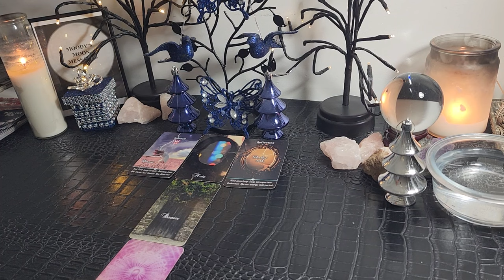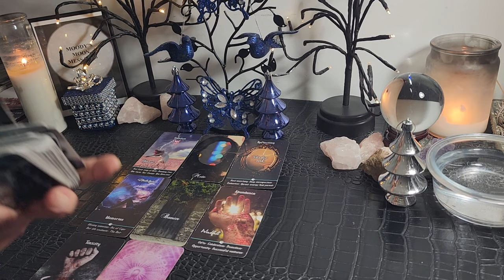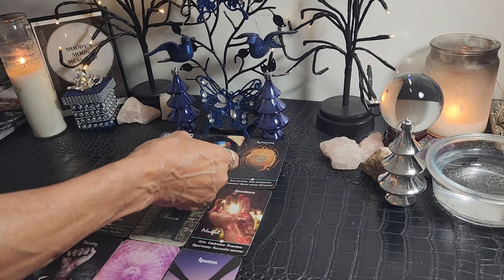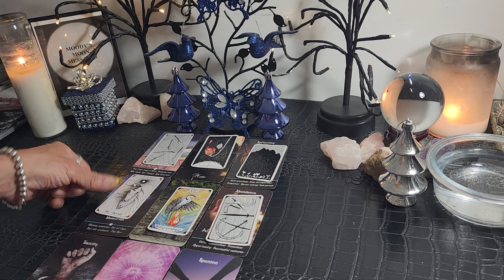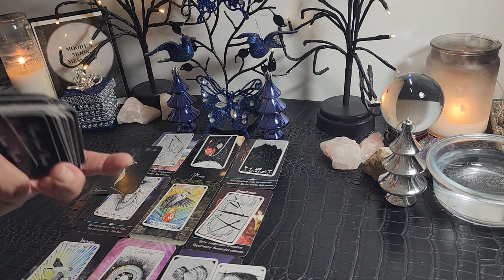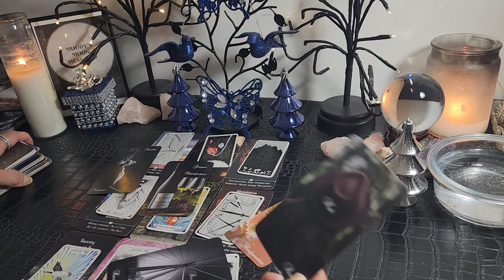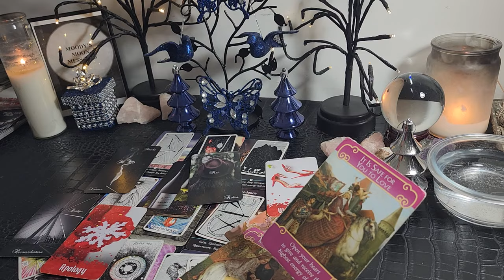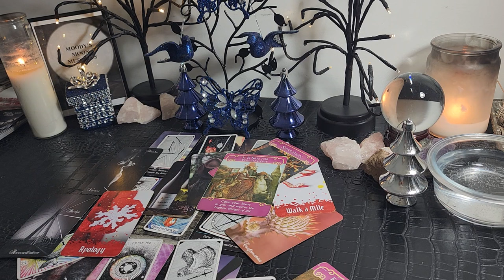Sagittarius♐🌕♐Their Barrier Of Silence To Hurt U Worked In UR Favor Transforming U Into The Hermit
New Moon In Sagittarius♐🌕♐Their Barrier Of Silence To Hurt U Worked In UR Favor Transforming  U Into The Hermit